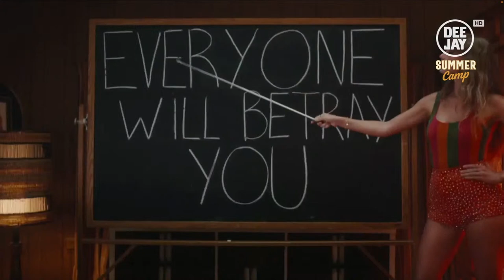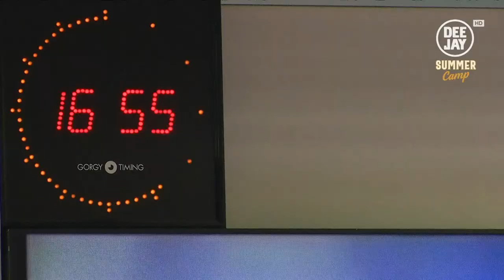Deejay Summer Camp - Puntata del 11 gennaio 2023 / Jack Savoretti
Giornata mondiale del grazie, le varie autostrade d’Italia, ospite in studio Jack Savoretti per l'uscita dell'ultimo album “Europiana” e il live unplugged “West End Girls” dei Pet Shop Boys.